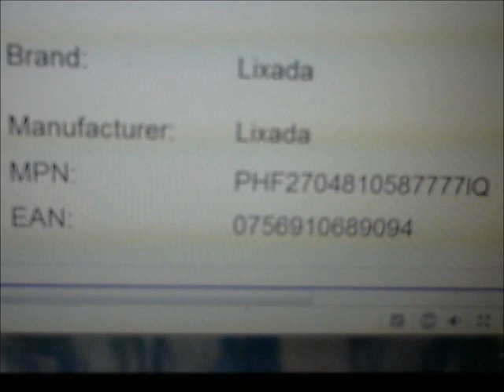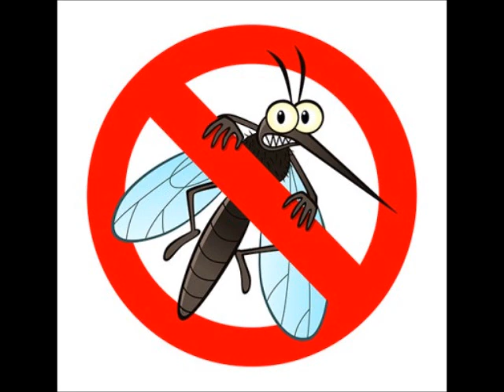Ep. 136- A Must Have For Summer Fishing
I do not have these yet. but i am buying a set for both me and her before the month of May hits, this way we are able to fish more comfortable, especially in the lowland region of Missouri. I will be able to stay past dark at Wappapello spillway, Mississippi River, and fish the ditches during the hot months without being attacked as badly.